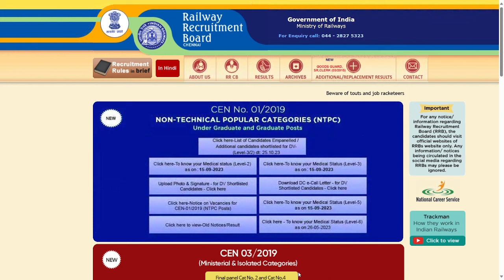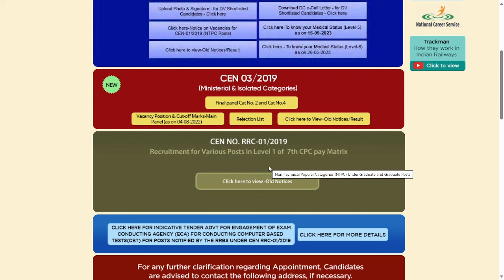இரயில்வே தேர்வு நவம்பரில் அறிவிப்பு? எந்த தேர்வு முதலில் வரும்?